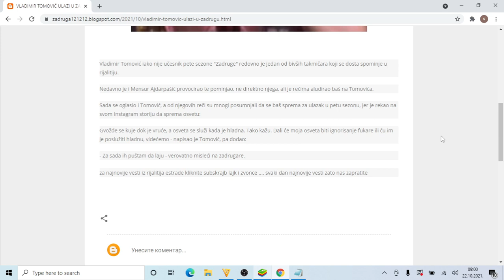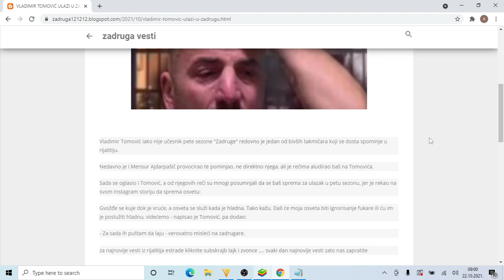VLADIMIR TOMOVIĆ ULAZI U ZADRUGU NAJAVIO ŽESTOKU OSVETU! Oglasio se BRUTALNIM REČIMA Puštam da LAJU